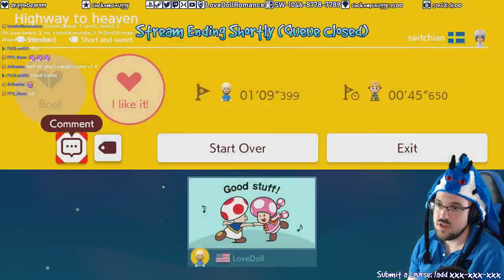Highway to heaven T9G-QSS-FLG